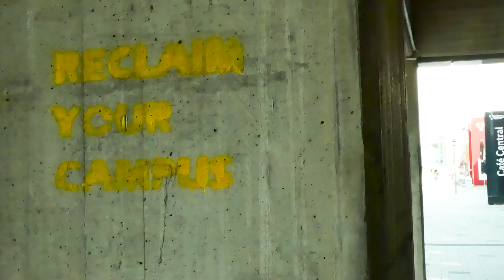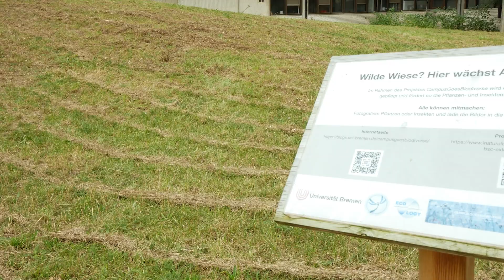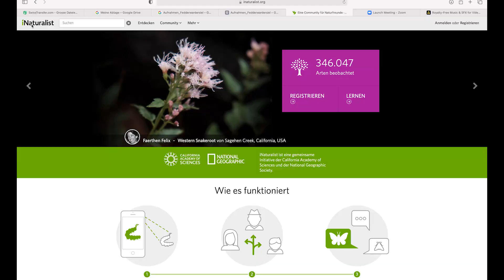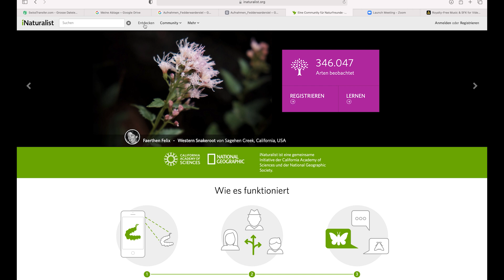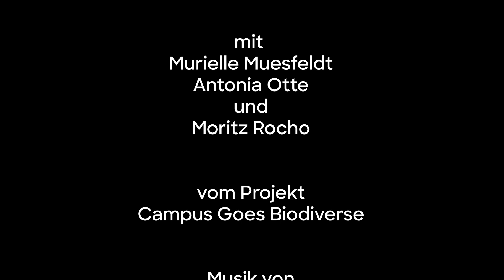50 Jahre Universität Bremen | Un/Sichtbar: Projekt "CampusGoesBiodiverse": It is high time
Es ist höchste Zeit, dass wir etwas ändern und unsere Natur in den Fokus rücken. Der Film beschäftigt sich mit dem Projekt CampusGoesBiodiverse, welches versucht die Biodiversität an der Universität Bremen zu erhöhen. Im Film präsentieren Mitglieder der Projektgruppe ihre Maßnahmen und wie sich Biodviersität messen lässt.
It is high time that we change something and move our nature into the focus. The film deals with the project CampusGoesBiodiverse, which tries to increase biodiversity at the University of Bremen. In the film, members of the project group present their measures and how biodiversity can be measured.